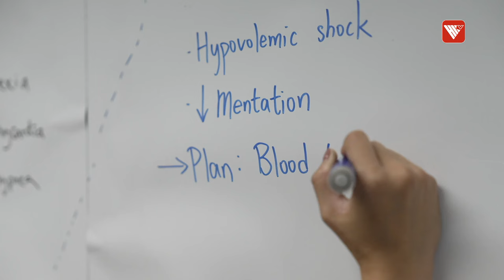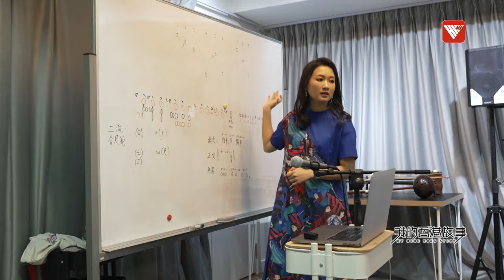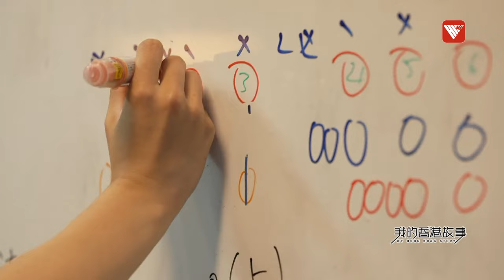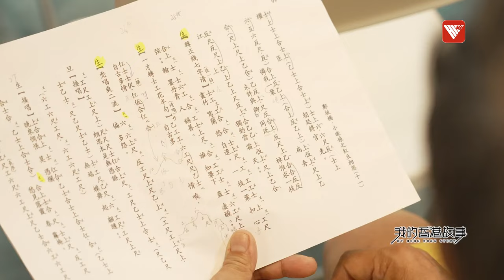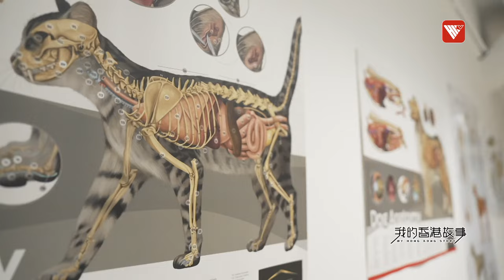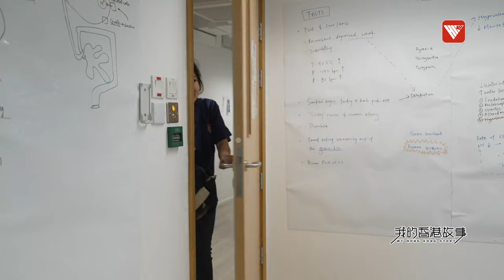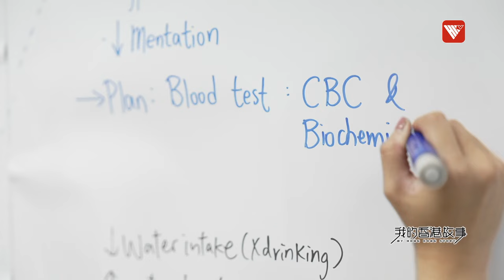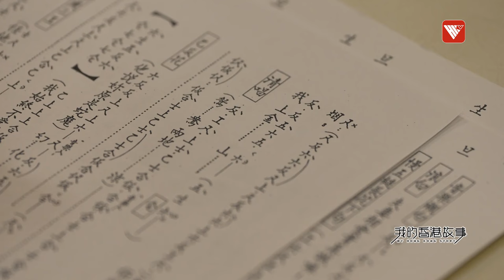7歲起學唱#粵曲 讀醫之餘追夢成梨園新貴！Studying medicine, she became an upstart in Cantonese Opera｜我的香港故事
余仲欣是一位青年粵曲演員，也是一位在香港城市大學修讀獸醫學的學生。她7歲開始隨著黃綺文老師學習粵曲，後在加拿大讀書時，隨紅船班名師黃滔學古腔粵曲，目前，她出版了自己的書籍，也有了粵曲代表作，受到業內好評。但她總想挑戰自己，嘗試一些新的領域。鑒於她本人喜歡小動物，因此她選擇城市大學獸醫學專業。目前，她一邊讀獸醫學，一邊利用業餘時間擔任粵曲老師，並參加演出。在收穫成績的同時，也收穫了豐富的人生經歷。